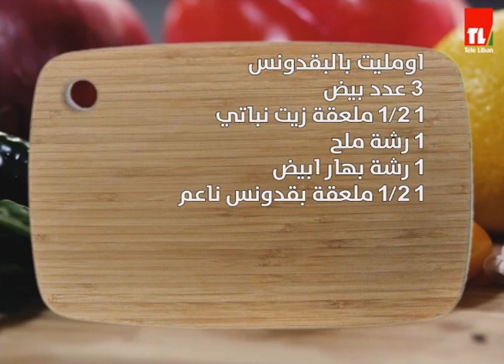الشيف أنطوان - أومليت بالبقدونس